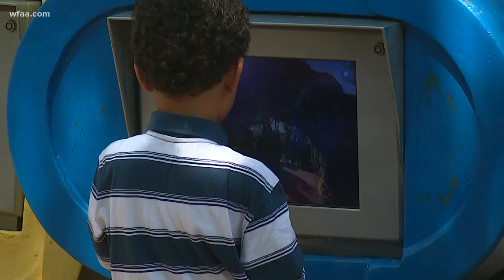Wednesday's Child: 7 year-old Kierce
Kierce is nonverbal, but he doesn't need words to show you what's in his heart.